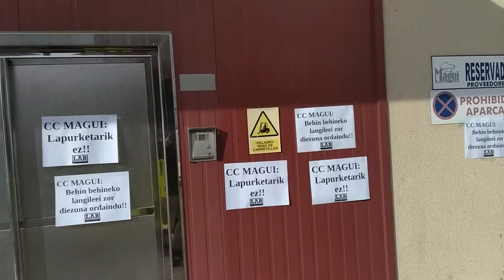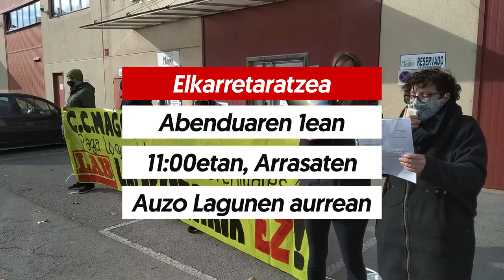Behin behineko langileei zor dietena ordaintzea exijitzen diogu Magui enpresari